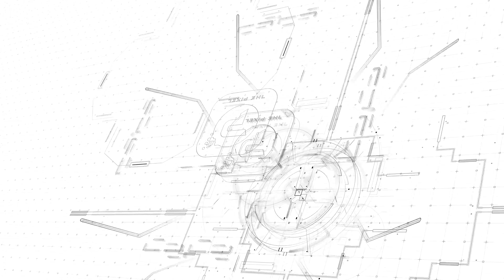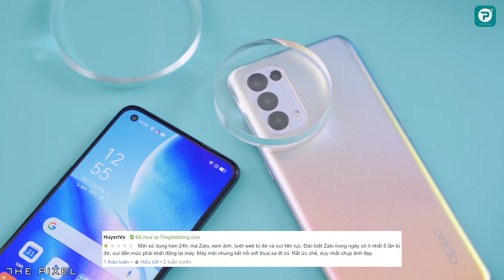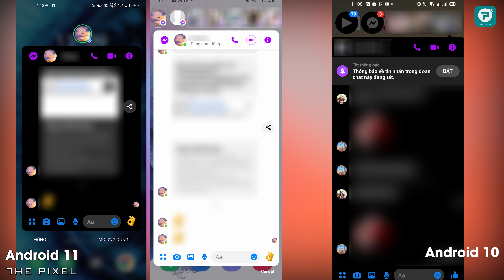Lỗi người dùng than phiền và doanh số thực sự của OPPO Reno5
Mua ngay OPPO Reno5 giá chỉ từ 7.690 triệu tại Thế Giới Di Động:

OPPO Reno5 đang là chiếc smartphone bán chạy nhất Việt Nam nửa đầu tháng 1/2021. OPPO cũng từng công bố rằng Reno5 đã nhận về số đơn hàng kỉ lục với hơn 42.000 đơn đặt cọc (xuống 1 phần tiền) để sở hữu OPPO Reno5. VậyReno5 có doanh số thực sự là bao nhiêu và những lỗi nào người dùng than phiền về Reno5? Mời các bạn theo dõi video: "Lỗi người dùng than phiền và doanh số thực sự của OPPO Reno5"